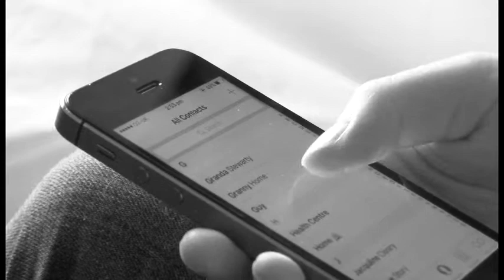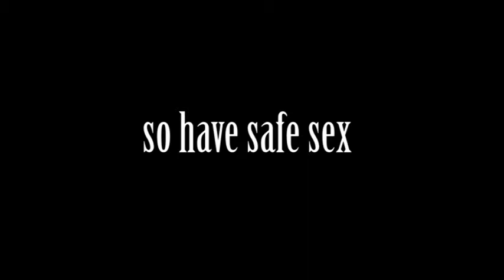safe sex advert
This video was made to show some affects that can happen to people when having unprotected sex.